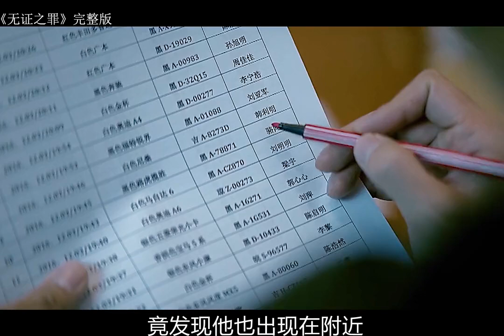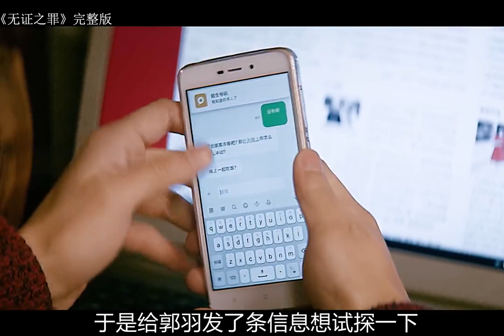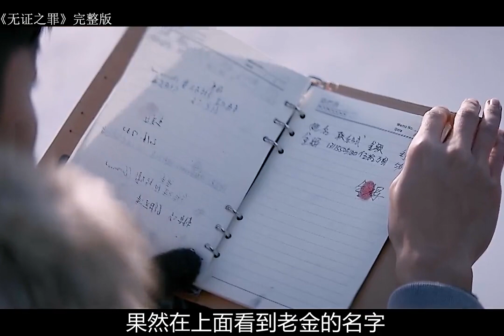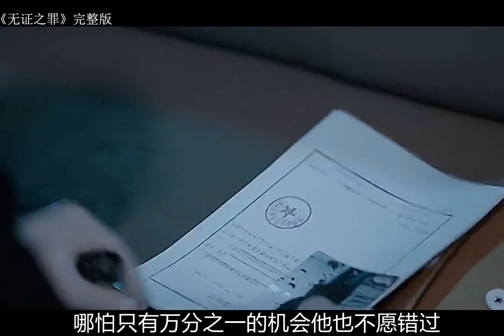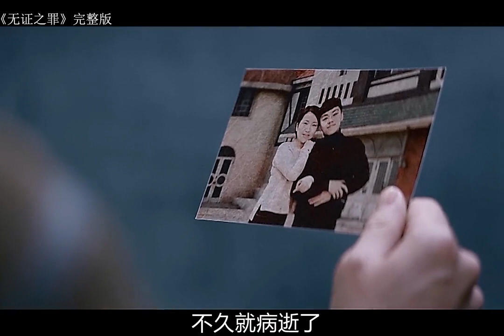《无证之罪》25分钟完整版